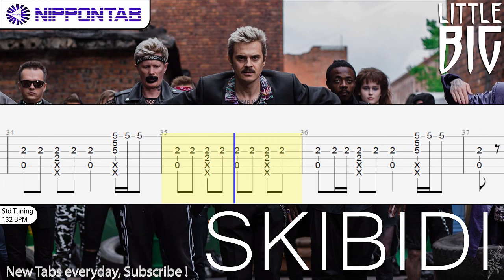【Guitar TAB】〚LITTLE BIG〛SKIBIDI (fingerstyle) табы для гитары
LITTLE BIG の「SKIBIDI 」の  табы для гитары
Little Big - Skibidi guitar Tab fingerstyle

skibidi гитара

Thanks to Kaminari Guitar Tabs for his awesome job on this tab !